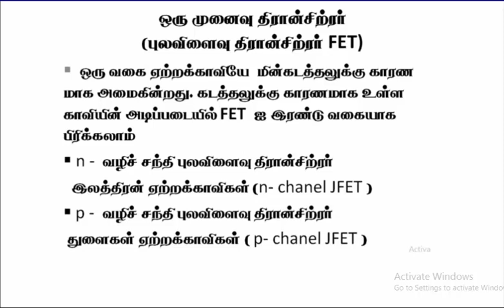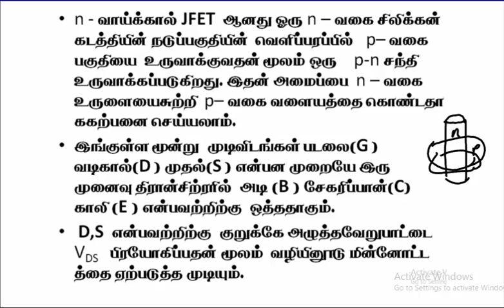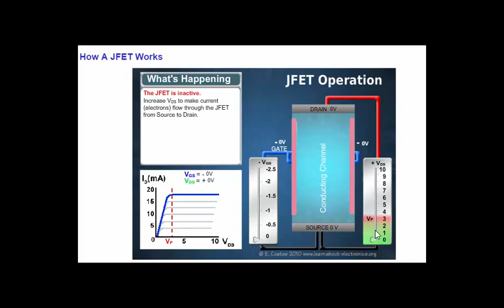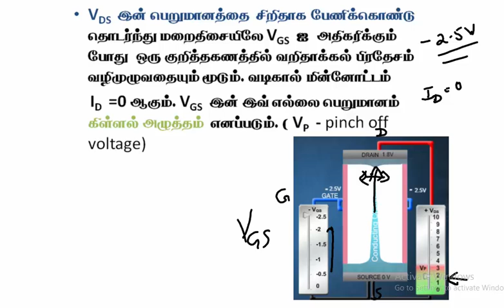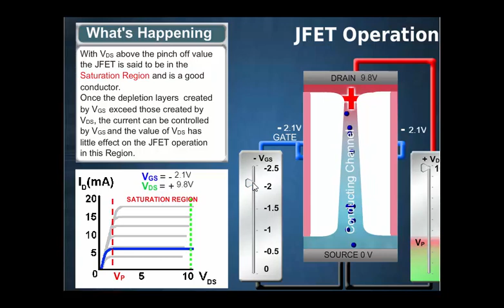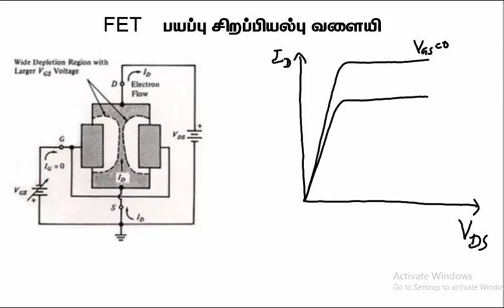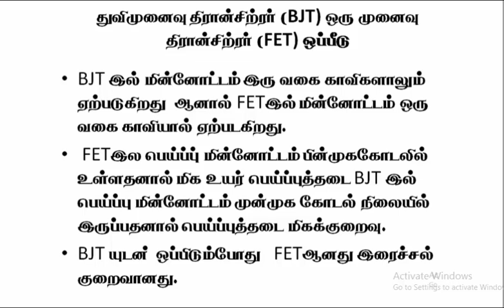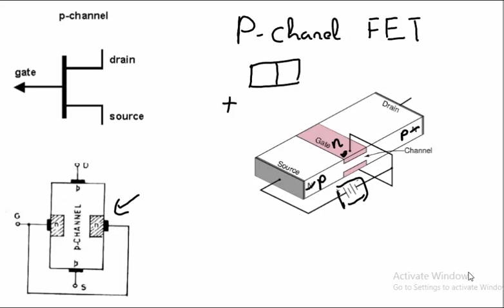இலத்திரனியல்- ஒருமுனைவு திரான்சிஸ்றர் & FET இன் தொழிற்பாடு